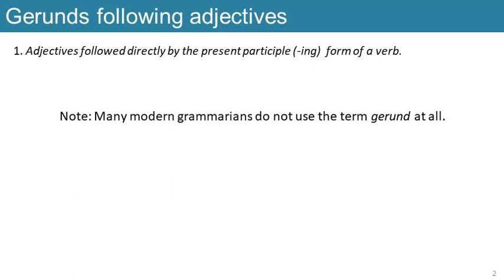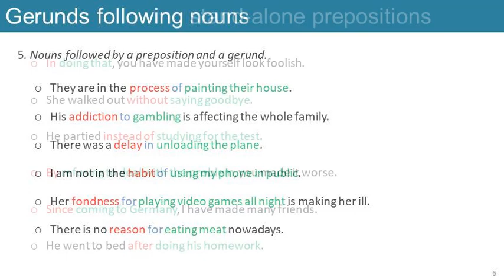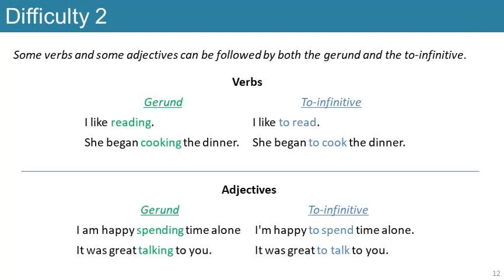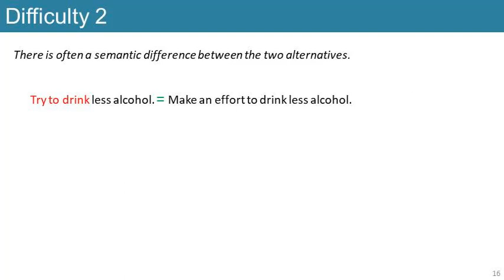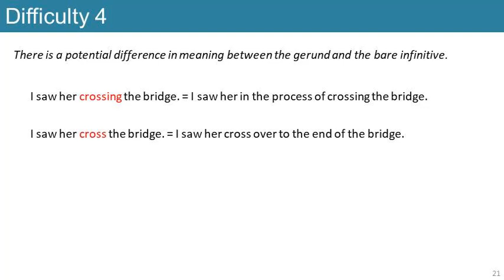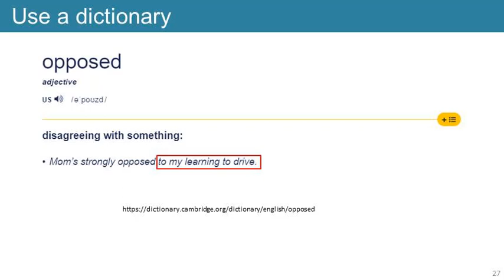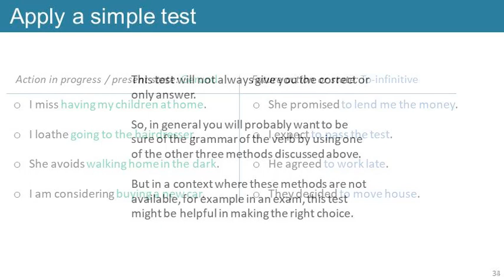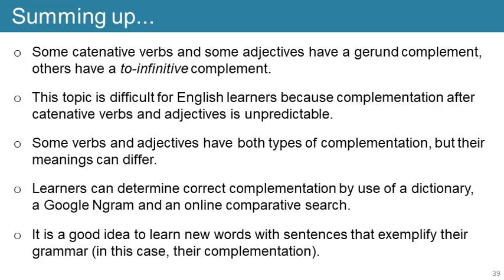Gerund or Infinitive?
In this lesson we will look at the nonfinite complementation of nouns, adjectives and prepositions, with a particular focus on catenative verbs.

*Lesson index* - Learn the topic content in different ways, including quizzes and a lesson glossary.

Chapters:
0:00 Introduction
0:27 Gerunds following adjectives
1:52 Gerunds following nouns
2:45 Gerunds following stand-alone prepositions
3:19 Catenative verbs
3:32 What is so difficult about the gerund?
4:00 Difficulty 1
5:00 Difficulty 2
7:35 Difficulty 3
8:10 Difficulty 4
9:25 Quiz 1
9:36 Now what?
10:22 Use a dictionary
11:14 Use a Google Ngram
11:59 Do an online search
12:56 Apply a simple test
14:18 Final advice
15:50 Quiz 2
16:00 Summing up...

*Test* - Take a test on this video content,
*Transcript* - Read the full transcript of this video.
*Main index* - Browse other English grammar video topics.
*Previous video* - Gerunds as clause subjects, complements and objects

*Lesson author* : I am a retired international school teacher of English as a Second Language, with over 35 years experience of teaching students in middle and high school.